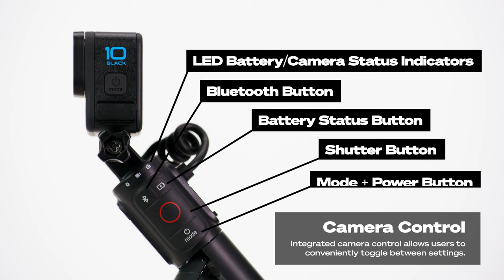GoPro: Volta (Battery Grip) | Everything You Need to Know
Ultra versatile by design, Volta is a premium battery grip and a whole lot more. It boosts your GoPro’s recording time, has built-in buttons for easy one-handed camera control and transforms into a handy tripod and camera remote. That’s just for starters. See everything Volta can do and how to set it up.